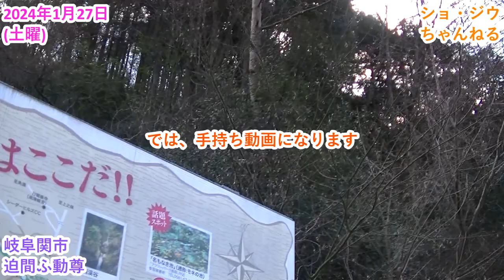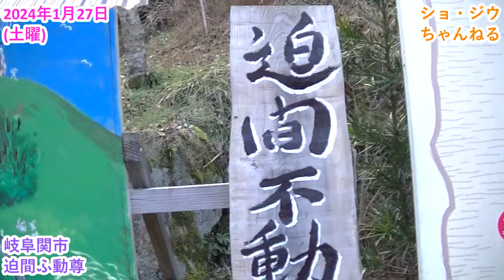ショ・ジウ＋TOSHI楓原(TMS隊)が岐阜県関市迫間不動尊へ行く。2024.1.27(マイナー城跡隊)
場所・岐阜県/関市(迫間不動尊)

※ショ・ジウとTOSHI楓原(TMS隊)が岐阜関市の迫間不動尊へ見に行く。雪が心配されましたが溶けてて大丈夫でした。ここは年に2回以上行ってる場所です。標高がたかいのか？スマホの電波が届きません。水くみ場や
売店のラーメン、味飯、おでんは、美味しくて結構好きです。

※ショ・ジウは難病の為、手の震えや、また、長く話せません。
聞きずらい所がありますがご了承ください。

マイナー城跡隊(TMS隊)古墳萌え/城跡萌え/城萌え/石像萌え/石碑萌え/花萌え/イラストアート萌え/花菖蒲萌え/美術萌え/萌えアート/イラスト萌え/ダンススポーツ萌え//萌え絵/黄昏流星群/花見萌え/橋萌え/ボディービルダー萌え/女装萌え/歴史萌え/電車萌え/自然萌え/ダンススポーツ/

ですから、たまに、話が脱線したりします(笑)

※冬のソナタのチェ・ジウじゃないよショ・ジウだよ。と覚えてね。
サポート★TOSHI楓原くんTwitter→TOSHI楓原@

 ※愛知岐阜のイベントを中心に撮ってます。(時々、自分)